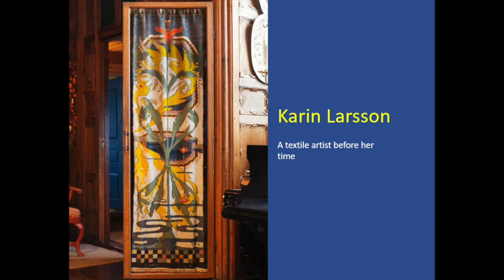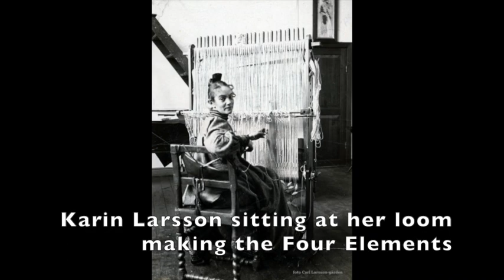Karin Larsson and her ceramic painting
While Karin Larsson is known as a textile artist, she also painted ceramic plates as part of her and her husbands home design. This video looks primarily at her painted china.

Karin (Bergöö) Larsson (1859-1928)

For more information about the museum or Karin Larsson, please